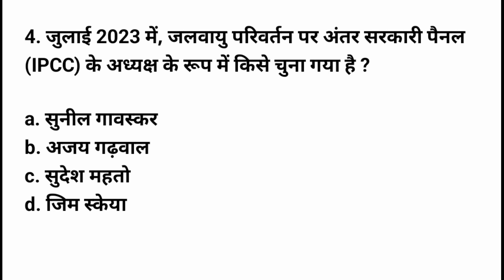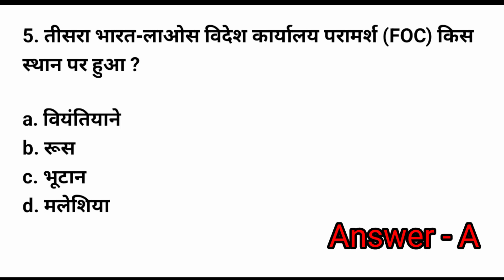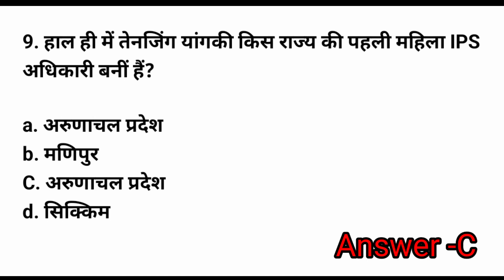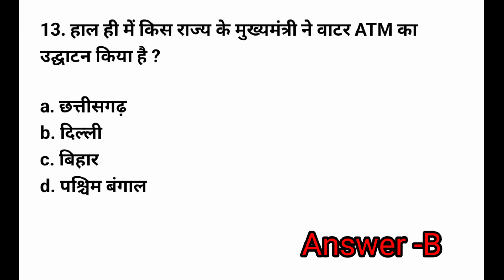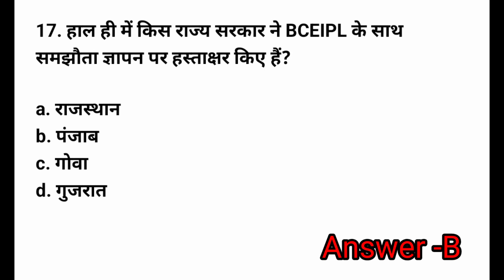30 July Current Affairs||current affairs today|ro aro notice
30 July Current Affairs||current affairs today|ro aro notice

current affairs
indresh rc
pm modi
career
trending news
tech news
goals
pet
ctet
gk
adda247
malayalam current affairs today
daily current affairs malayalam
2022 current affairs
current affairs today psc
kerala psc
10th level kerala psc
latest current affairs
psc
ssc cgl
ssc chsl
harshitham edutech
degree mains exam current affairs
ssc cgl current affairs 2023
next exam
current news
ssc mts
ashutosh tripathi current affairs
ntpc
ssc
chsl
cgl
assam 22000 vacancy
assam current affairs mcq 2023
22000 vacancy current affairs
current affairs by ashutosh sir
current affairs by ashutosh tripathi
gk tricks
crack exam
hindi
english
1 june
punjab adda247
news
latest news
static gk by kumar gaurav
general awareness
current affairs classes
bank
sbi clerk
adda247 current affairs today
current affars by ashish gautam
current affairs by ashish gautam today
12 may
current affari
current gk
last 6 month current affairs 2023 mcq
assam important current affairs mcq
1 july 2023 current affairs
modi in egypt
kalyanimam
current affairs 2021
gktoday
ankit awasthi
crackexam
crack exam curren
daily current
gk/gs
important assam current affairs
assam police current affairs
last 6 months current affairs ssc adda
last 6 months current affairs by ashutosh sir
january to june current affairs
assam current affairs may 2023
world record ka gaurav
monthly current affairs 2023
2023 current affairs in hindi
khan sir
utkarsh
gaurav sir
assam current affairs december 2022
unacademy
abhiyan
6 months current affairs
kalyani sahu
khangs
telangana current affairs 2023 useful for all competitive exams
wifistudy2
current affairs 2023 useful for all competitive exams
last 6 months important current affairs
2023 important current affairs
last 6 months telangana current affairs 2023 in telugu
telangana current affairs 2023 in telugu
4 july current affairs 2023
rajaguptacurrentaffairs
mppsc 2022
upsc 2023
dewashish sir
current affairs wifistudy2
2023 current affairs
current affairs upsc
11 july 2023 current affairs
daily current affairs by raja gupta
mts
balidan stambh jammu
current affairs 25 june 2023
25 june 2023 current affairs in hindi
25 june 2023 current affairs
tet
modi gifts diamond
modi in usa
current affairs 23 june 2023
23 june 2023 current affairs in hindi
23 june 2023 current affairs
vdo paper
vdo exam
26 june 2023 current affairs in hindi
upsi current affairs
26 june 2023 current affairs